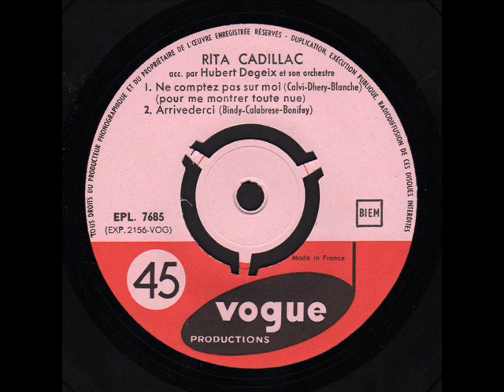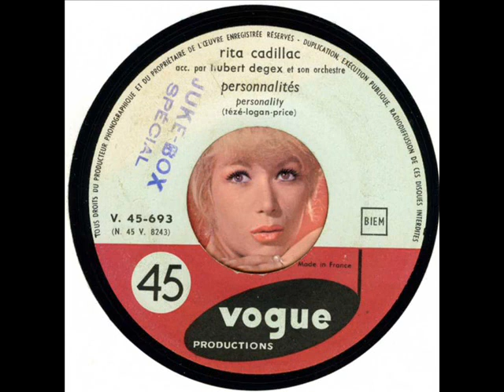Rita Cadillac ♥ Ne comptez pas sur moi....♥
1959 - EP Vogue EPL.7685